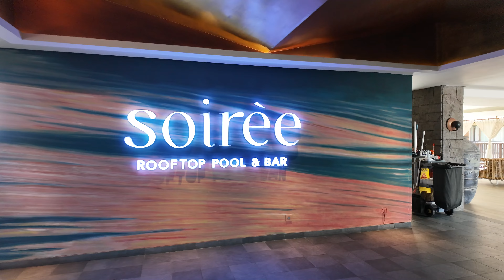Sheraton Four Points Bali Kuta Beach Legian Hotel Tour 2024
In this Sheraton Four Points Bali Kuta Beach tour we show you around this hotel property nearby Legian. The hotel has a lagoon and a rooftop pool along with a bar out in front along the roadside. This is a very popular hotel in a great area. Also reasonably priced compared to other Marriotts on Bali island.

Island Hopper TV Hotels and Resorts is a hotel review channel that shows you the hotels and resorts from around the world.